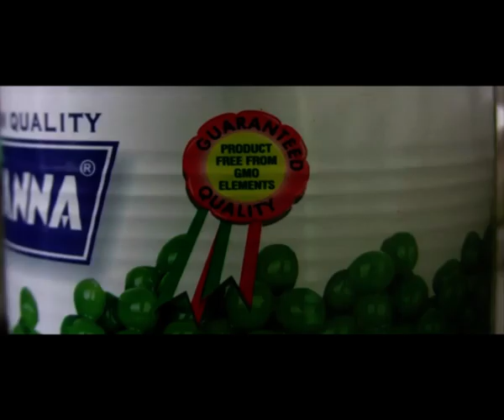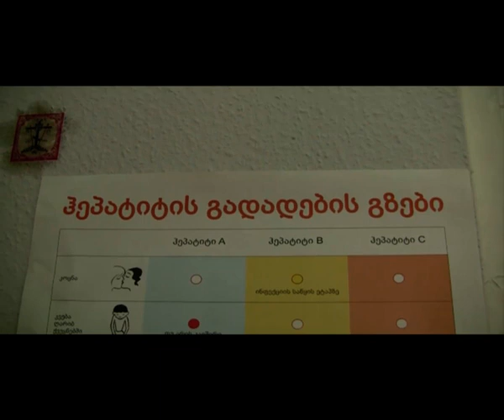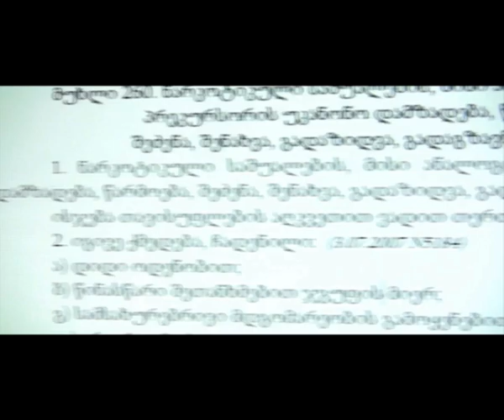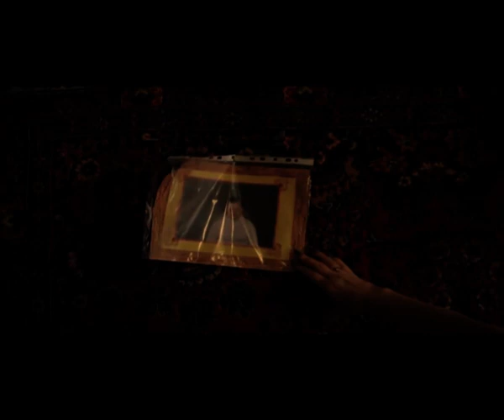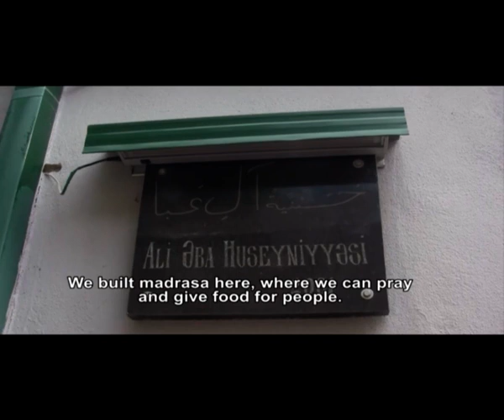NEWSTREAM. DAY 2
The second  day newStream program by GIPA  Masters, On 16th June.